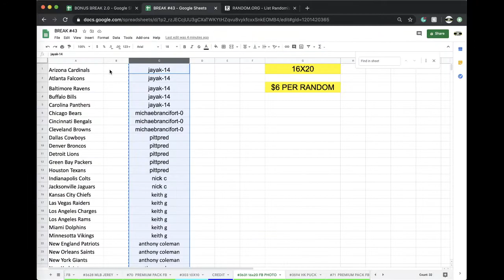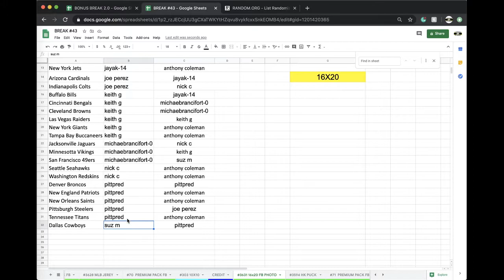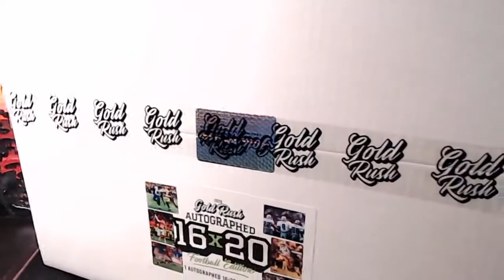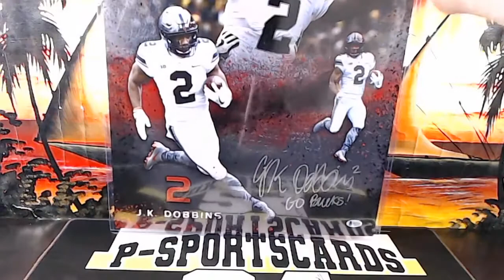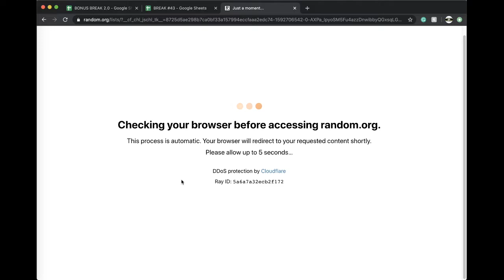BREAK #3631 | 2020 GOLD-RUSH AUTOGRAPHED 16X20 FOOTBALL PHOTO NFL NCAA LIVE BOX BREAK